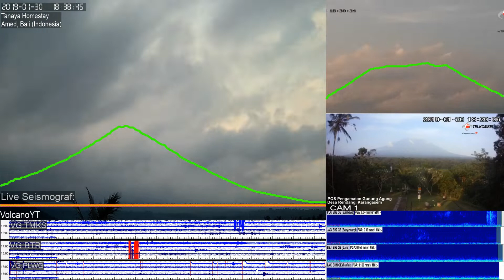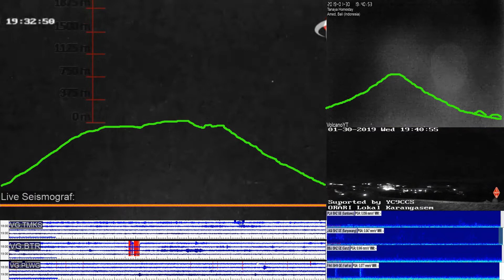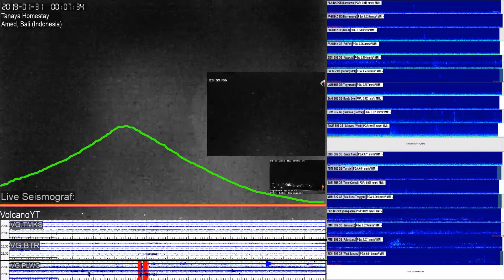30/1/2019 - Mt Agung TimeLapse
PERIODE PENGAMATAN
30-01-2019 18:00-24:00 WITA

GUNUNGAPI
Agung (3142 mdpl),
Karangasem,
Bali

METEOROLOGI
Cuaca berawan. Angin bertiup lemah ke arah timur. Suhu udara 23-26 °C, kelembaban udara 55-83 %, dan tekanan udara 0-0 mmHg.

VISUAL
● Gunung jelas hingga kabut 0-II. Asap kawah bertekanan lemah teramati berwarna putih dengan intensitas tipis hingga sedang dan tinggi 50 m di atas puncak kawah.

KEGEMPAAN
■ Tektonik Jauh
(Jumlah : 1, Amplitudo : 9.5 mm, S-P : 15 detik, Durasi : 52 detik)

KETERANGAN LAIN
Nihil

PERIODE PENGAMATAN
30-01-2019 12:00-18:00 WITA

METEOROLOGI
Cuaca berawan, mendung, dan hujan. Angin bertiup lemah hingga sedang ke arah timur. Suhu udara 26-31 °C, kelembaban udara 50-55 %, dan tekanan udara 0-0 mmHg.

VISUAL
● Gunung kabut 0-I hingga kabut 0-II. Asap kawah tidak teramati.

KEGEMPAAN
■ Hembusan
(Jumlah : 3, Amplitudo : 2 mm, Durasi : 18-21 detik)

KETERANGAN LAIN
Nihil

PERIODE PENGAMATAN
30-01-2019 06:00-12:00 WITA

METEOROLOGI
Cuaca cerah dan berawan. Angin bertiup lemah ke arah barat. Suhu udara 20-31 °C, kelembaban udara 50-92 %, dan tekanan udara 0-0 mmHg.

KEGEMPAAN
■ Hembusan
(Jumlah : 1, Amplitudo : 6 mm, Durasi : 34 detik)
■ Tektonik Jauh

KETERANGAN LAIN
Nihil

PERIODE PENGAMATAN
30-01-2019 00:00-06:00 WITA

METEOROLOGI
Cuaca cerah dan berawan. Angin bertiup lemah ke arah timur. Suhu udara 20-21 °C, kelembaban udara 91-92 %, dan tekanan udara 0-0 mmHg.

VISUAL
● Gunung jelas. Asap kawah bertekanan lemah teramati berwarna putih dengan intensitas tipis dan tinggi 50 m di atas puncak kawah.

KEGEMPAAN
Nihil

KETERANGAN LAIN
Nihil

Source:
todo